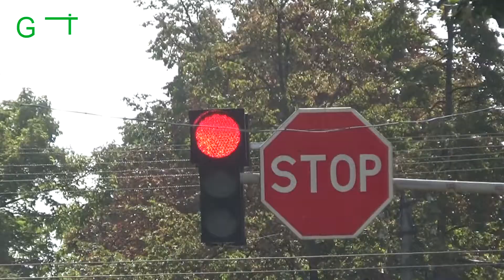У Чернігові порахували некомфортні світлофори